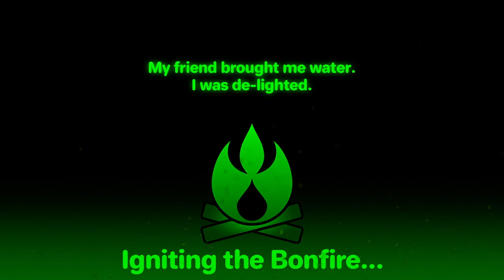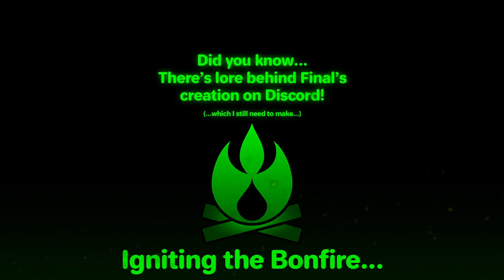Farmhouse SMP - Farm From Home